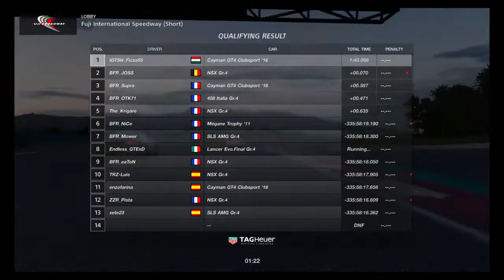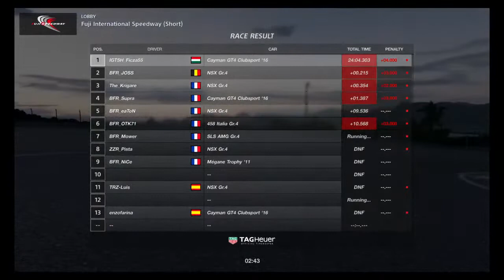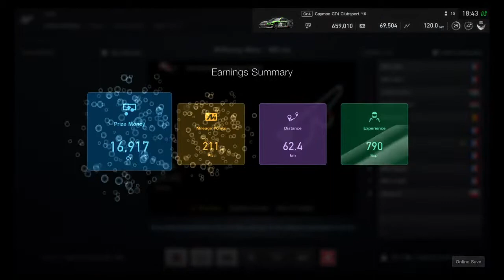IGTSH_Ficza55 Live Fuji (short)